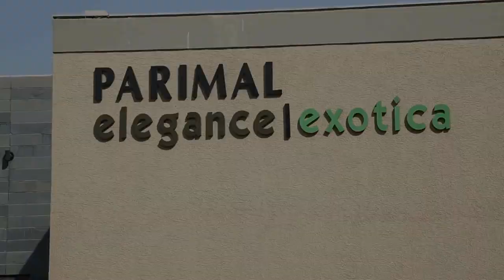Parimal Exotica Naroda, Ahmedabad